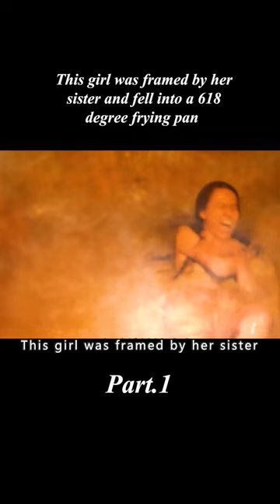【1/3】This girl was framed by her sister and fell into a 618 degree frying pan.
Genre: Fantasy

Overview: The girl was framed by her sister to fall into the frying pan at 618 degrees, and she turned into a parrot after her death.